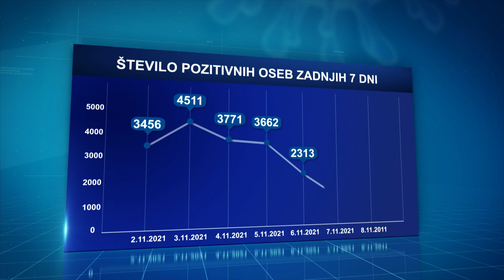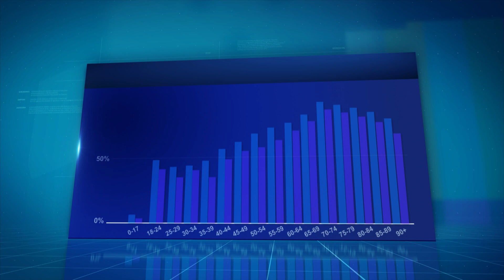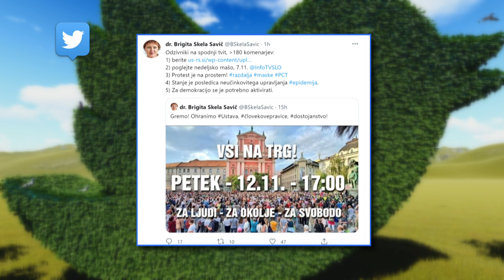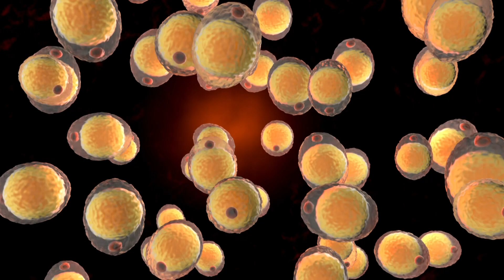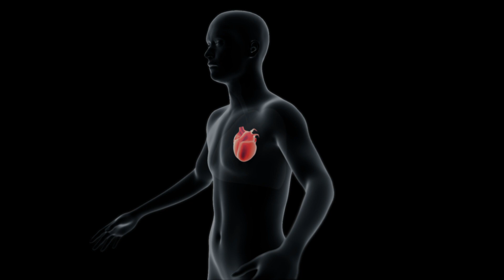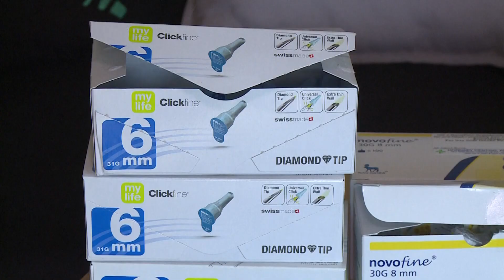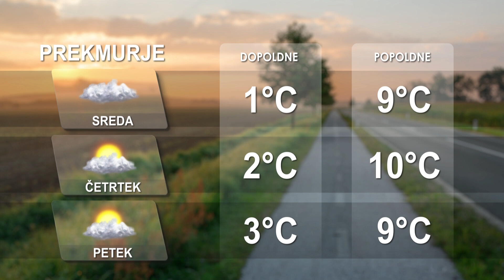[Kratke novice] 09.11.2021 Novice ob 15h na Nova24TV